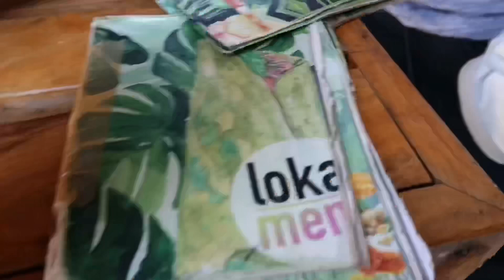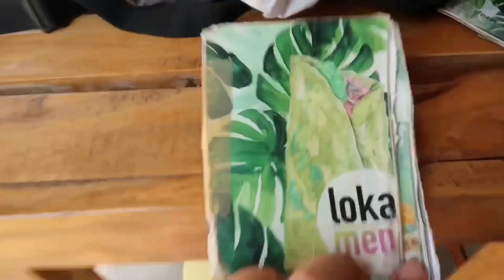sunday’s in siargao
typical sunday. .ikaw?how do you spend your sunday? there is more in siargao!come,explore and discover our isla❤️